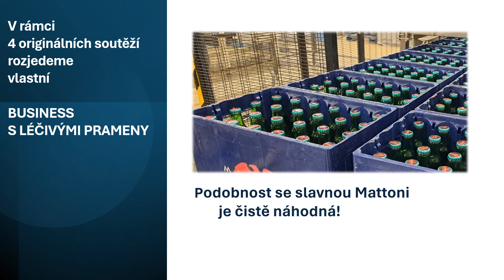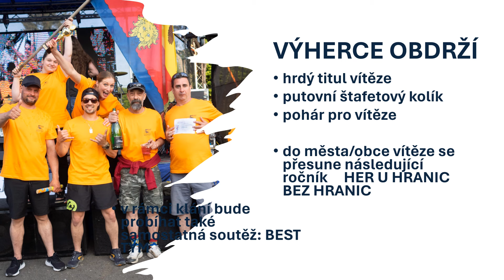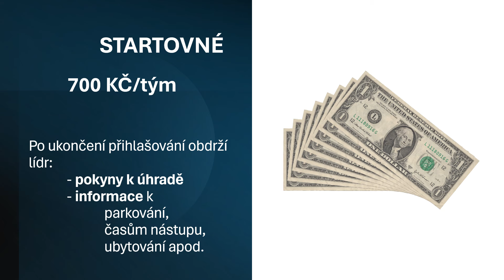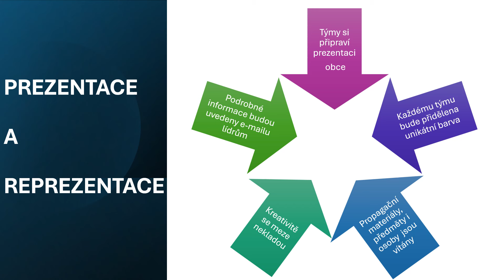Hry U hranic bez Hranic 2024 Kyselka - přihlašování týmů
Letošní ročník rozpustilého klání mezi městy a obcemi Karlovarského kraje se uskuteční 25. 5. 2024 v Kyselce.
Video obsahuje podrobné informace pro zájemce o účast.